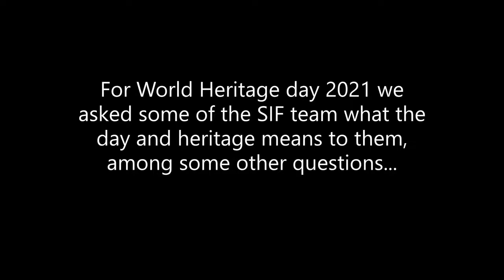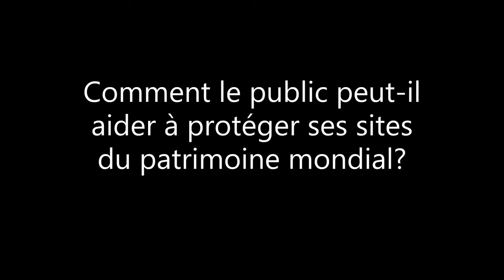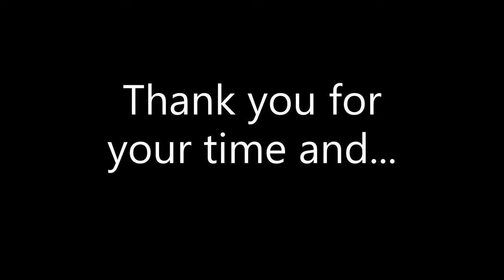World Heritage Day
To celebrate World Heritage Day we asked several of our team members (+1) across our sites what heritage is, as well as how and why we must protect it.